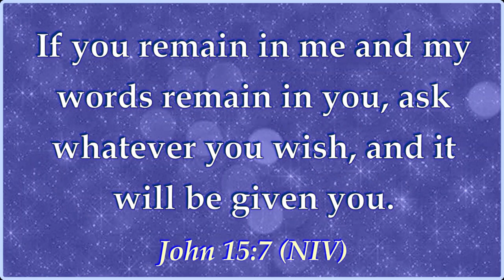THIS IS WHY YOU SHOULD NOT PRAY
PR PETER MORWABE || GOSPEL EMBASSYCHAPEL